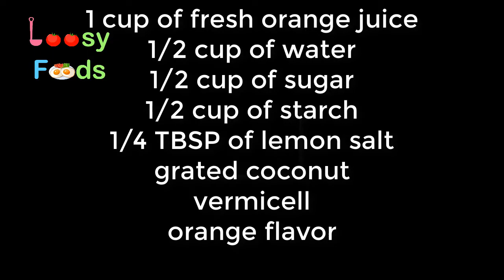How to make tasty Orange Jelly ( Easy Orange Jelly recipe )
In this video you will know How to make tasty Orange jelly ( Easy Orange jelly recipe )

Orange jelly recipe :
fresh orange juice - starch - sugar - vanilla liquid - lemon salt - orange flavor

About Us :
Loosy Foods Is a Channel that Specializes in Cooking and Making all Kinds of Food, Drinks and Street Foods

All Music Copyright Saved To Loosy Foods